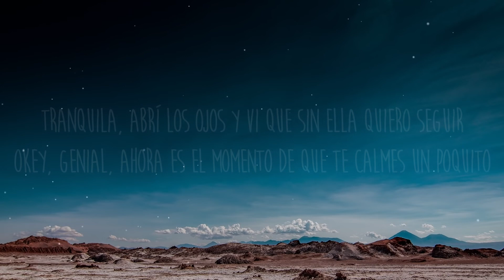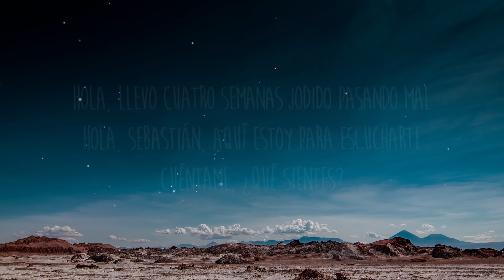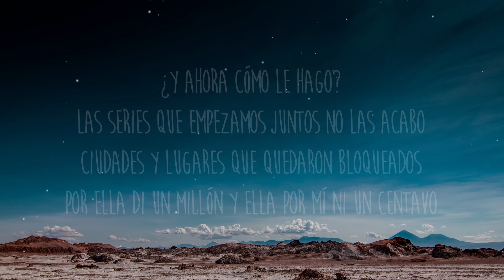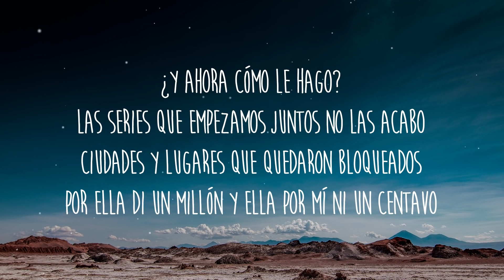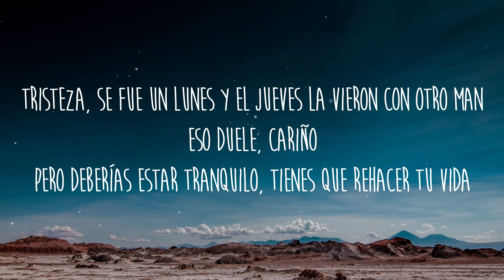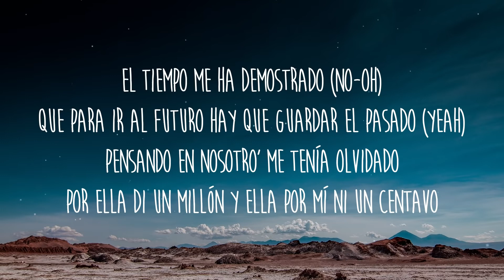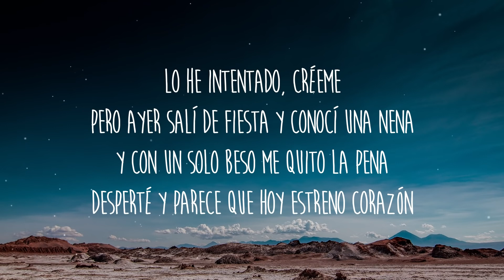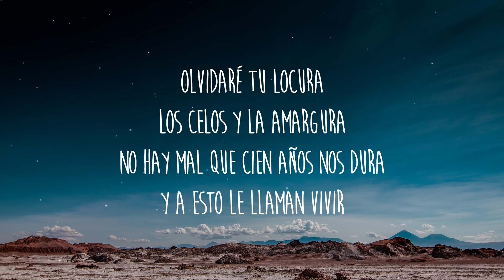[1 HORA 🕐] Sebastián Yatra - Melancólicos Anónimos (Lyrics/Letra)